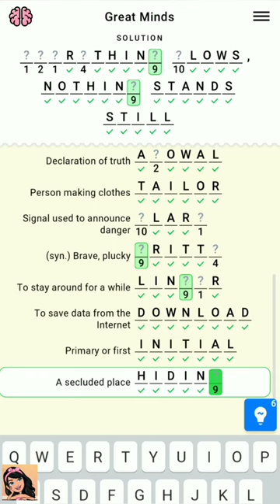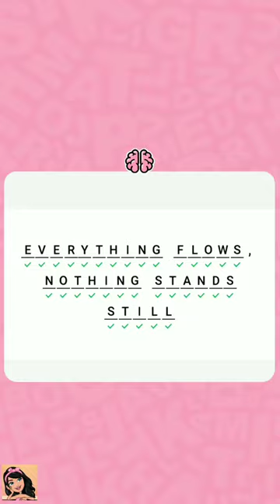Figgerits Game Great Minds Level - 30 Walkthrough | Puzzle Game